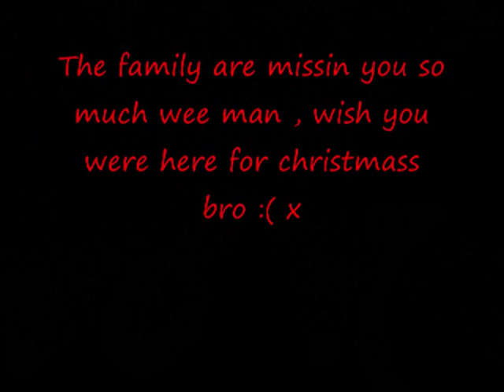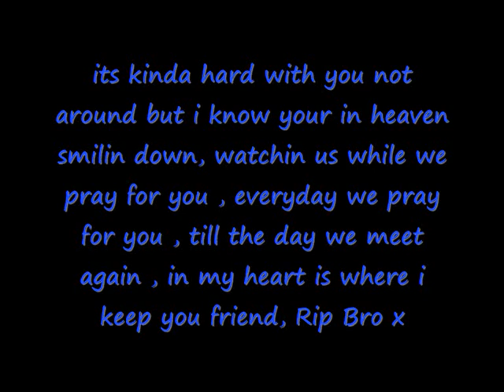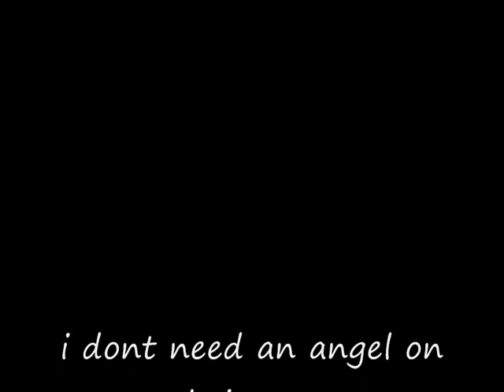CraigyBoy mcmillian rip